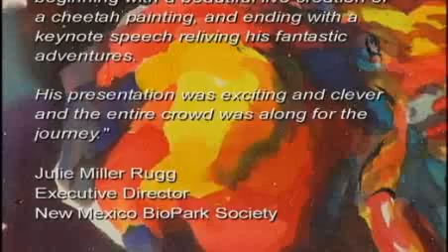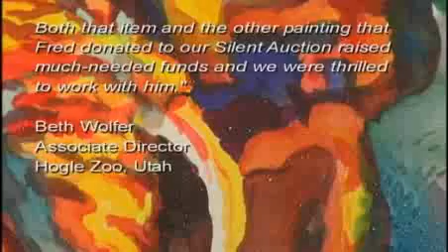Fred Krakowiak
Fred Krakowiak is recognized as a leading wildlife artist as well as a safari expert. His artwork is commissioned internationally by both private and corporate collectors.